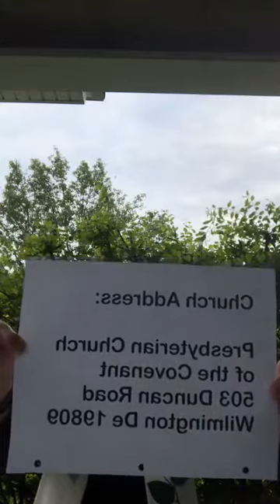Sunday Worship at Covenant, May 3, 2020